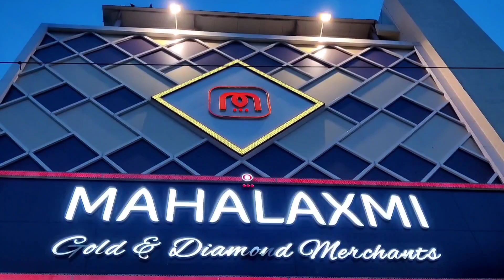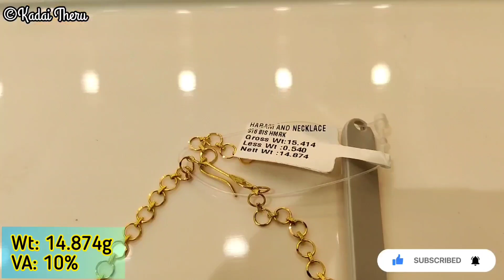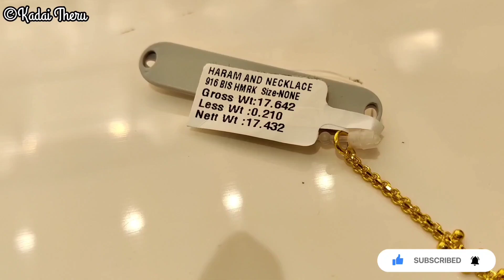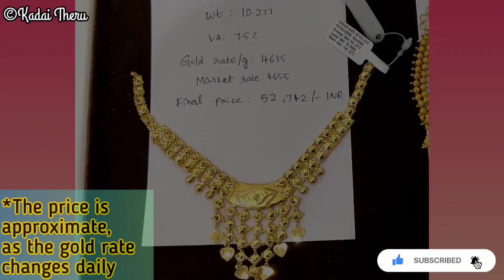8g Onwards Light Weight Gold Necklace | New Fancy designs | Kasu& Mango Malai, Temple & Semi Antique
Hello Friends,

This video shows latest trendy light weight fancy necklace collections from 8 grams in Mahalaxmi gold and diamond merchants, Chennai.

Shop address:
Mahalaxmi gold and diamond merchants,
97 & 99, LB Rd, next to Hotel Bharani,
L.I.C Colony, Thiruvanmiyur,
Chennai.

KadaiTheru_Official